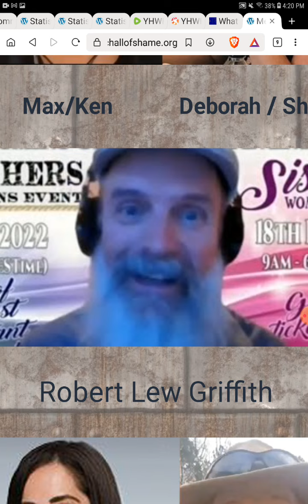UNREAL! - United IN Yah ACTOR EXPOSED - HalleluYah Scriptures Terrorizing the Elliott Family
Demons are being exposed